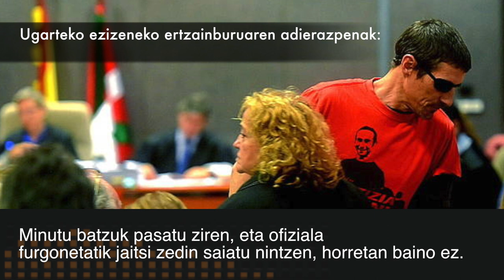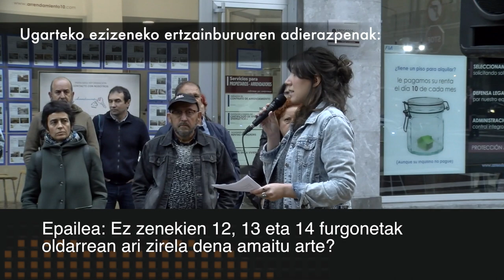Ugartekoren deklarazioa (Cabacas auzia)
| Deustuko ertzain etxeko burua zen Ugarteko ezizeneko ertzaina Cabacasen heriotza gertatu zenean. Hark zuzendu zuen operazioa. Gaur deklaratu du. Hauxe da bere deklarazioaren laburpen bat.